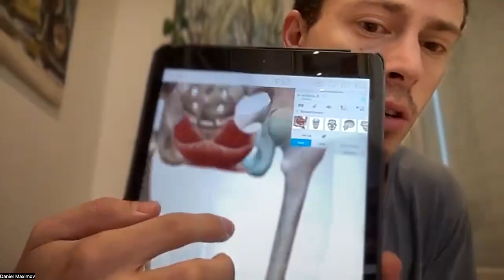אימון מערכת הנשימה